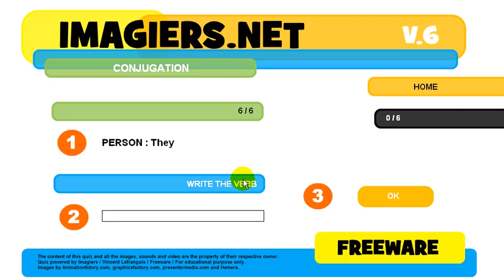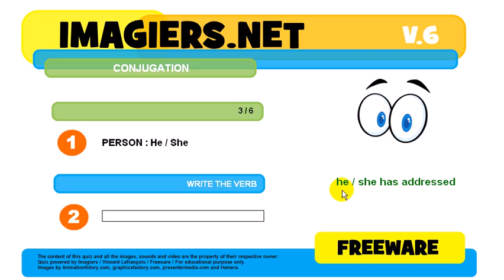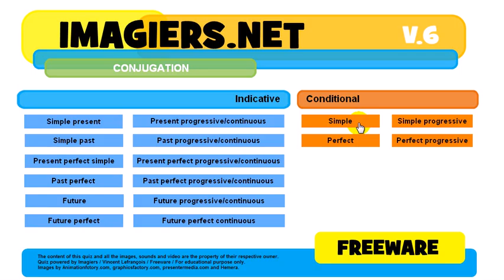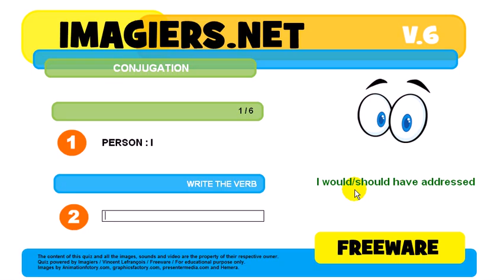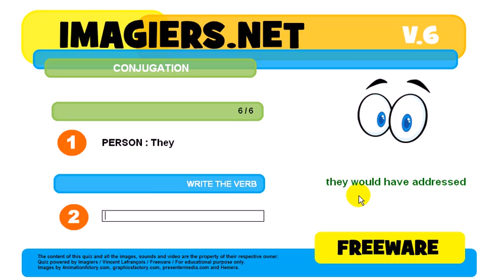How to conjugate # to address